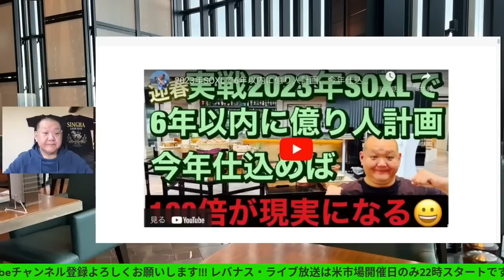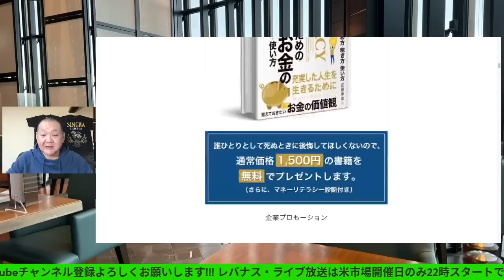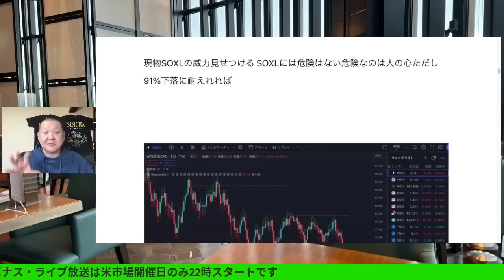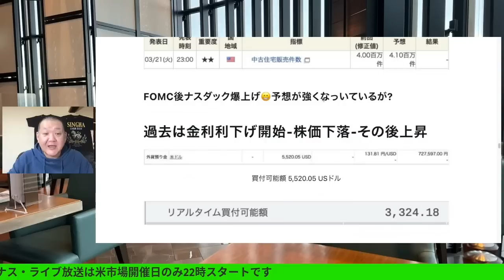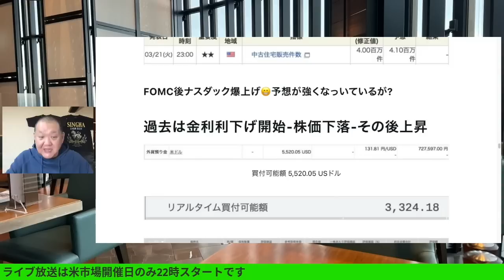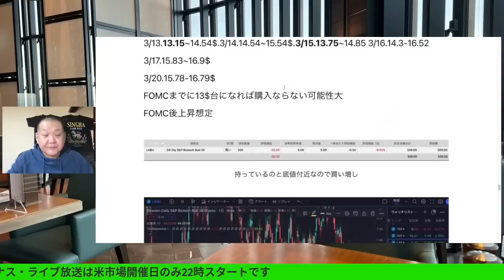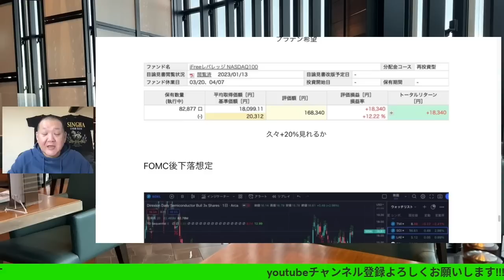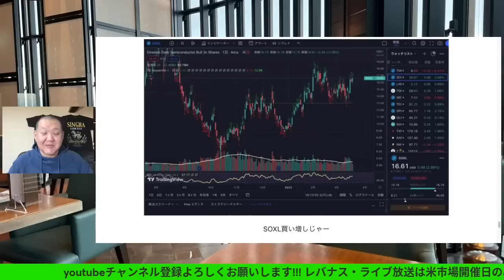FOMC後ナスダック爆上げ😁$円、債券、合わせてチェック、 大人の遊びしょうじゃないか! SOXL指値公開! 2023/3/21（火）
FOMC後ナスダック爆上げ😁
$円、債券、合わせてチェック、
大人の遊びしょうじゃないか! SOXL指値公開!
2023/3/21（火）

無料配布😁樹オススメ投資本

書籍：ウォーレン・バフェットの投資術